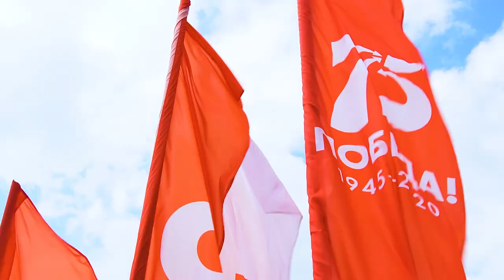Поздравление ветеранов от Артема Рымаря